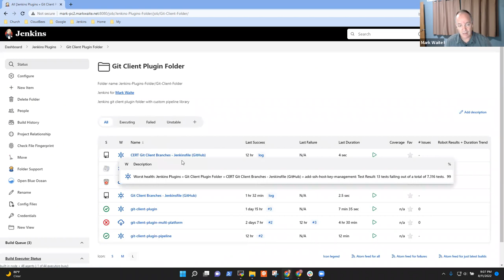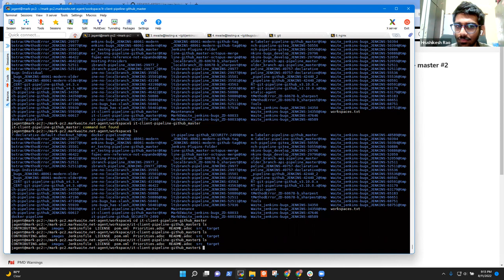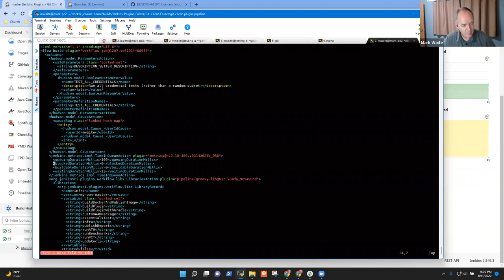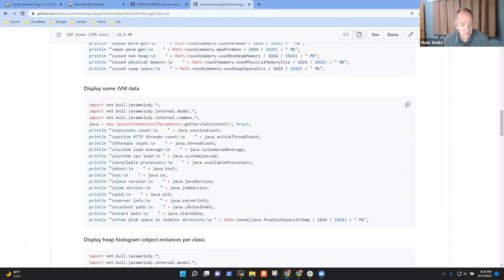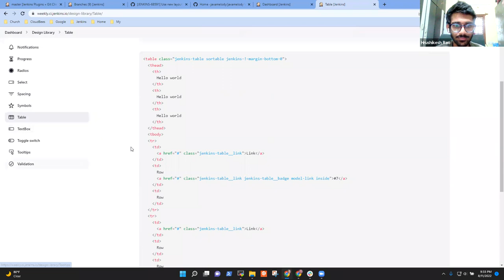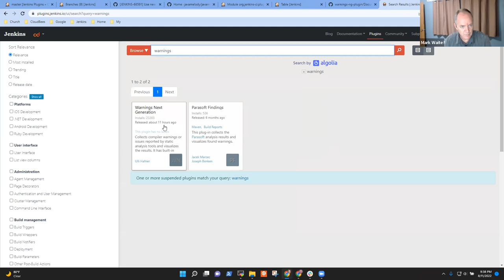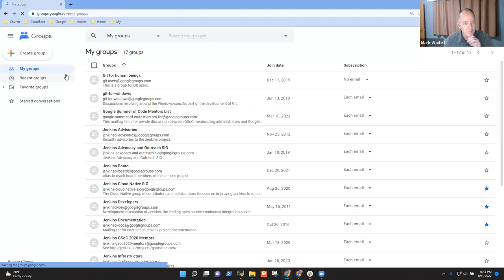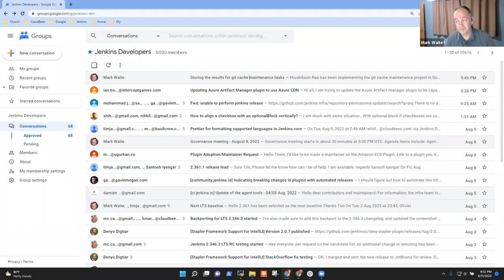2022 08 12 Git Cache Maintenance